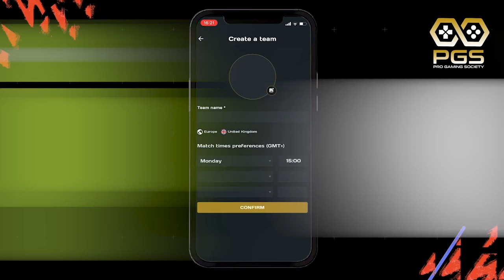BEST TALL *META* STRIKER BUILD ON FIFA 22 PRO CLUBS... RECREATING ZLATAN IBRAHIMOVIC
THE BEST STRIKER BUILD ON PRO CLUBS...KYLIAN MBAPPE!

Pro Gaming Society (PGS):
► Active Pro Clubs Leagues All Over The World!
► Free Entry FUT Tournaments!

500+ Likes for more FIFA 22 content!? 👍